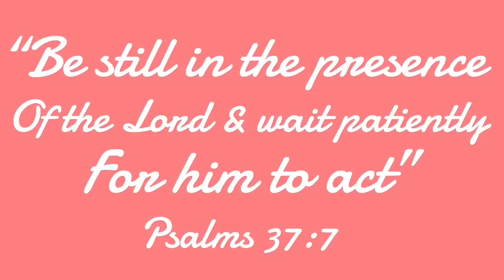HAVE RESPECT FOR YOURSELF!!